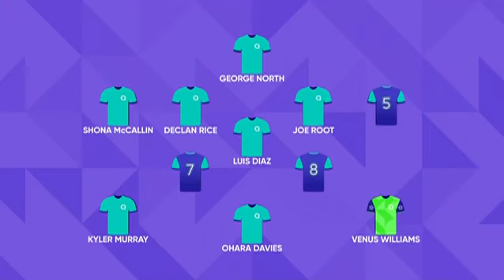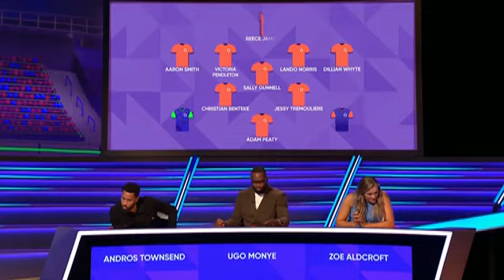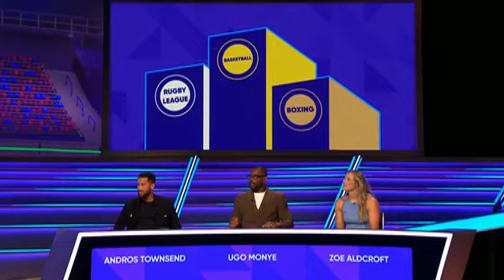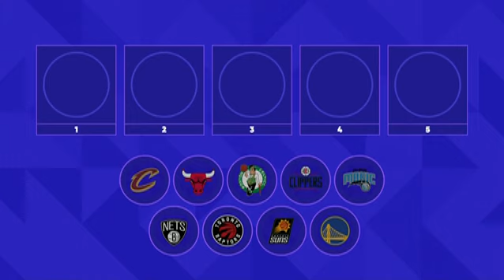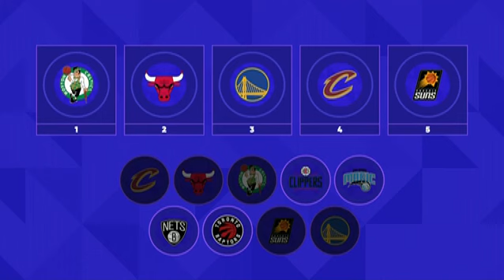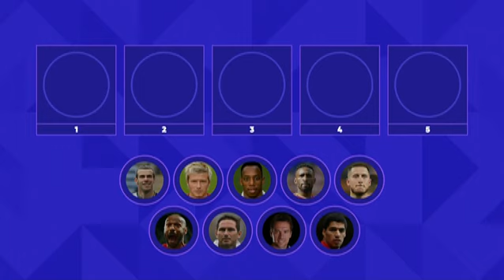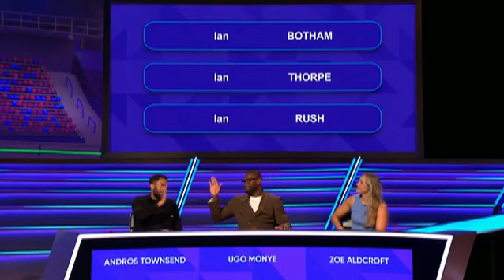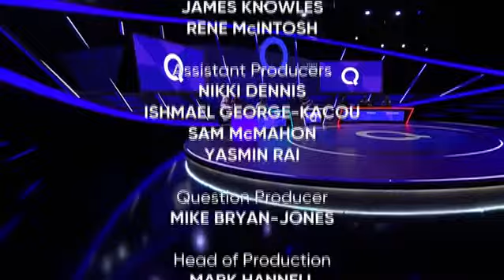A Question of Sport - Season 52 Episode 3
Host Paddy McGuinness and team captains Sam Quek and Ugo Monye are joined by boxing star Conor Benn, England footballer Andros Townsend, World Rugby Player of the Year Zoe Aldcroft and world swimming champion Fran Halsall.